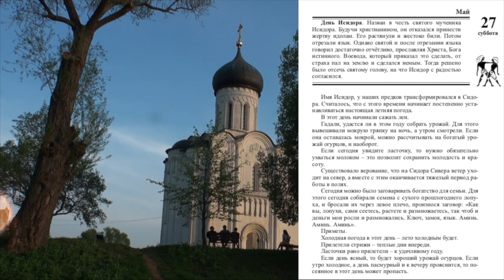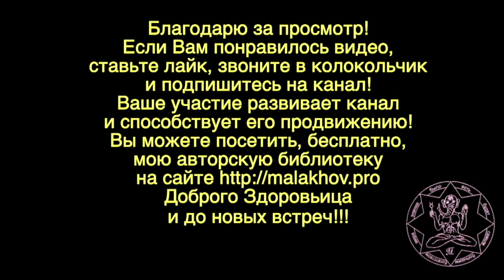27 мая. Малахов.